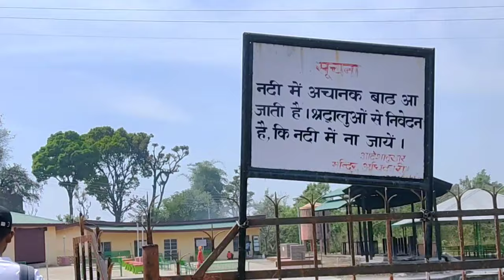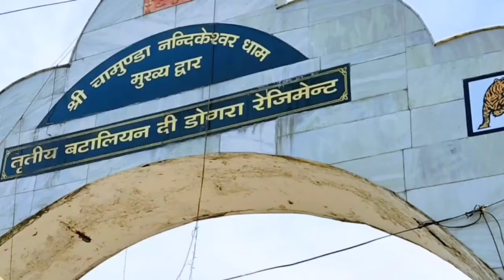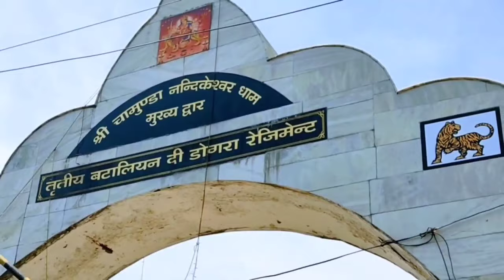Chamunda Devi Temple Shimla | Shot by Prince Gupta